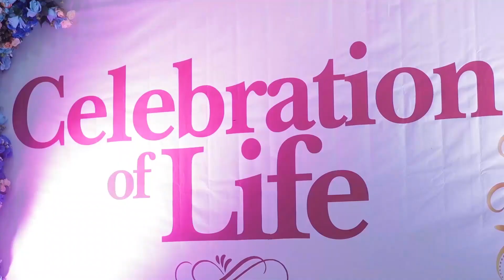Christabel Olotu Ministration @ Chief Godwin Achapkokri's Service of Songs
this video got me emotional..

we are the grandchildren..